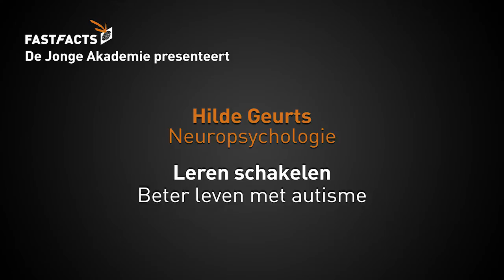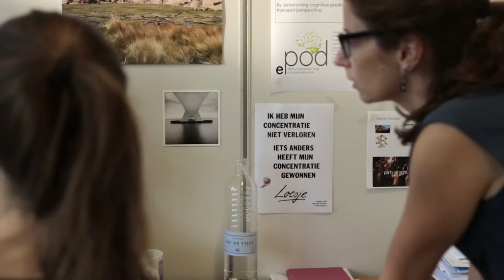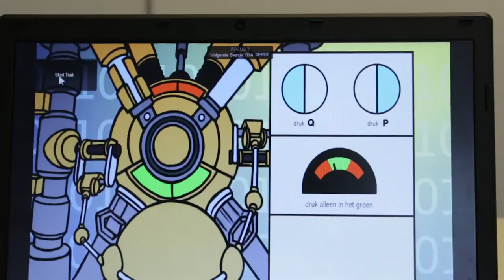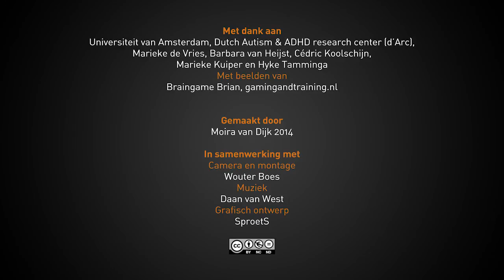Leren schakelen: beter leven met autisme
Hoe avontuurlijk we ook denken te zijn, in het dagelijks leven houden we het liefst vast aan vertrouwde gewoontes. We gebruiken hetzelfde merk tandpasta en raken geïrriteerd als de indeling van de supermarkt verandert. Bij mensen met autisme gaat het vaak juist mis bij te veel verandering, ze raken eerder overprikkeld en kunnen niet meer goed schakelen. Neuropsycholoog Hilde Geurts doet onderzoek naar autisme.

In opdracht van: De Jonge Akademie

Met dank aan de Universiteit van Amsterdam, Dutch Autism & ADHD research center (d’Arc), Marieke de Vries, Barbara van Heijst, Cédric Koolschijn, Marieke Kuiper en Hyke Tamminga
Met beelden van: Braingame Brian, gamingandtraining.nl

Gemaakt door: Moira van Dijk 2014